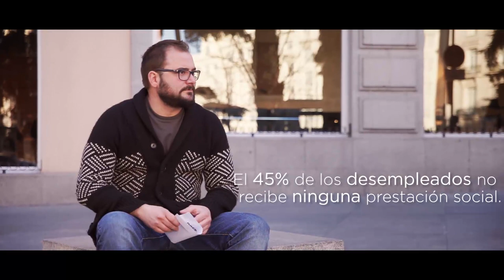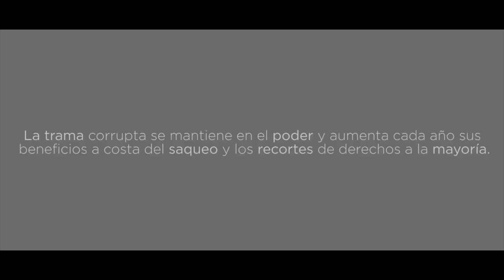LA TRAMA #4 Prestaciones